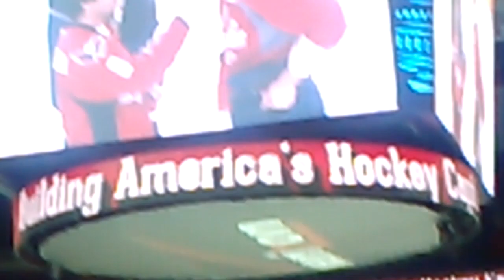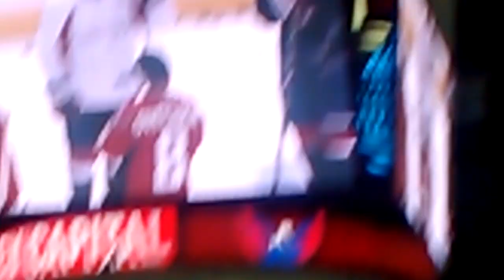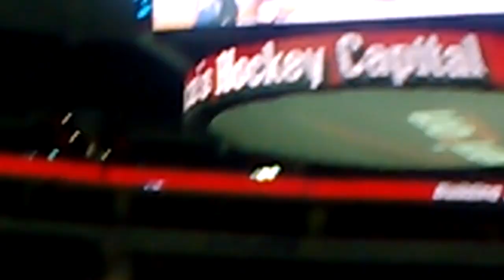Troy brouwer doing gangnam style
Elliott in the morning telling troy brouwer to
 gangnam style